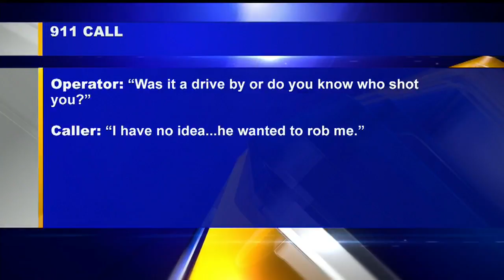Molly's package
Not specified